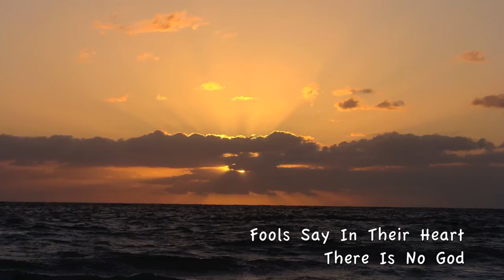The Great I Am Lucky Feat. Nandy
A tribute to the Architect of the Universe " The Great I am"
Heaven and Earth sing his glory, the mighty oceans testify his Majesty.
Pierre LeBlanc (Lucky) (Vocals, Guitars & Drums)
Jude Pierre-Louis (Nandy) (Keyboards)
Kerby Baton (bass)
Photos by Lucky  & Chepe Benavides
Planets courtesy of Nasa
or iTunes search Collaboration 1